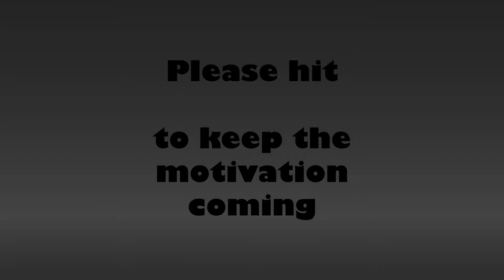Team Radio Communications | 2021 British Grand Prix (Formula 1) | [Qualifying 3]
Team radio communications from Q3 of 2021 British Grand Prix of Formula 1. An elated Lewis Hamilton.

Includes communications between Lewis Hamilton, Carlos Sainz, Max Verstappen, Sebastian Vettel, Lando Norris, Sergio Perez, Daniel Ricciardo, Charles Leclerc and their respective race engineers.